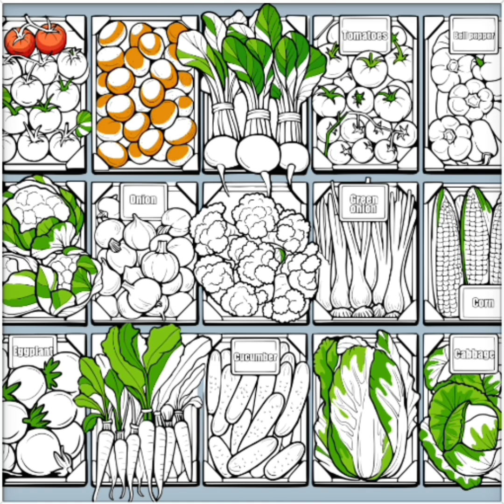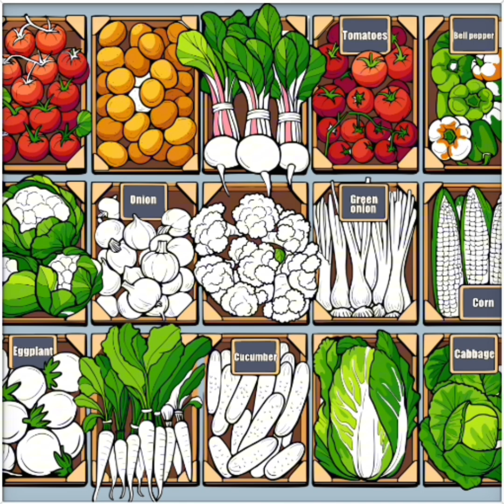Relaxing Fun Coloring : Veggies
Watch Relaxing & Fun Coloring

Music Title : Spring Emotional American Pop